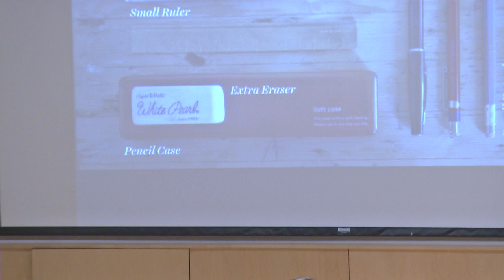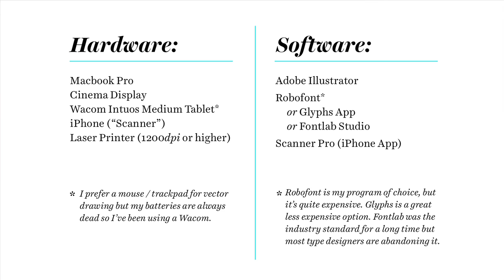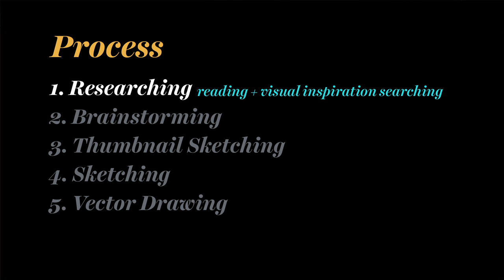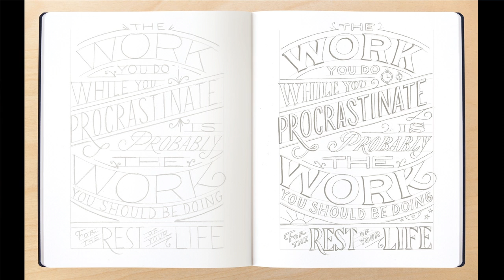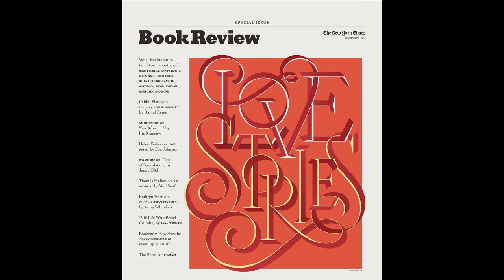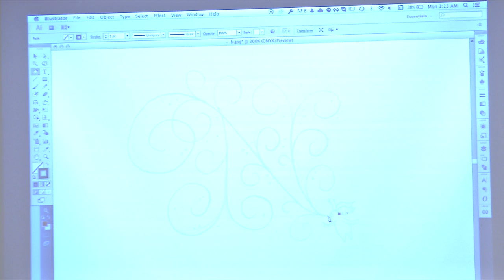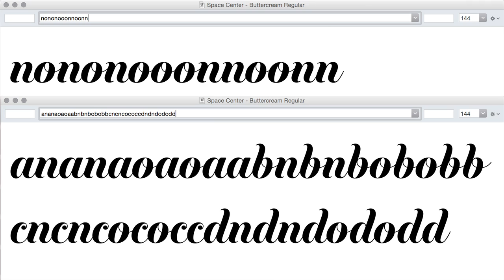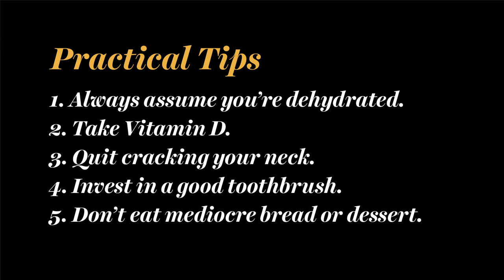Jessica Hische, Lipscomb's Presidential Lectureship for Art and Art History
The Lipscomb University Art Department hosted graphic designer Jessica Hische at the Jean Dennison Presidential Lectureship for Art and Art History on Jan. 23.

Hische graduated with a degree in Graphic and Interactive Design from Temple University in 2006. She has created several educational microsites including "Mom This is How Twitter Work," "Should I Work for Free?" and "Don't Fear the Internet." Some of her clients include Tiffany & Co., The New York Times, Target and American Express.

Hische has been named a Print Magazine New Visual Artist (20 under 30), one of Forbes 30 under 30 in Art and Design, an ADC Young Gun, and one of 25 Emerging Artists by STEP Magazine.

She currently serves on the Type Directors Club board of directors.